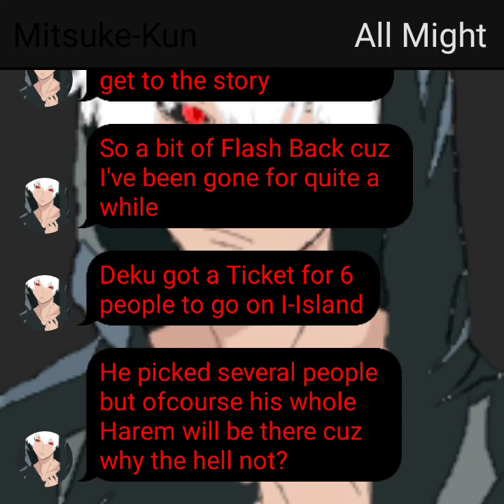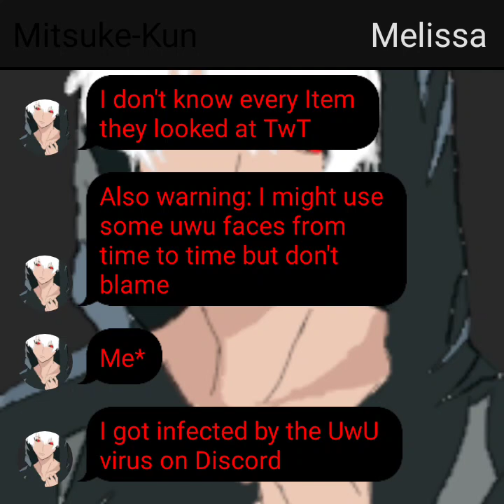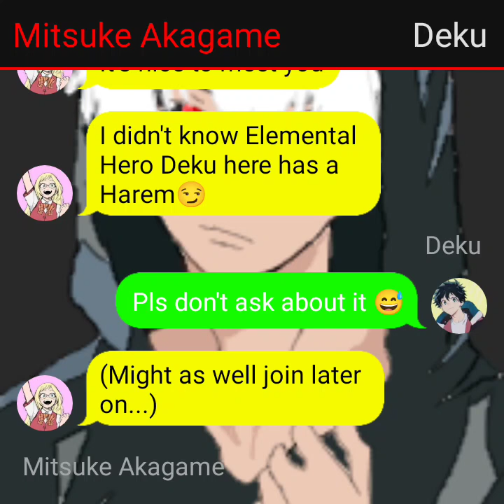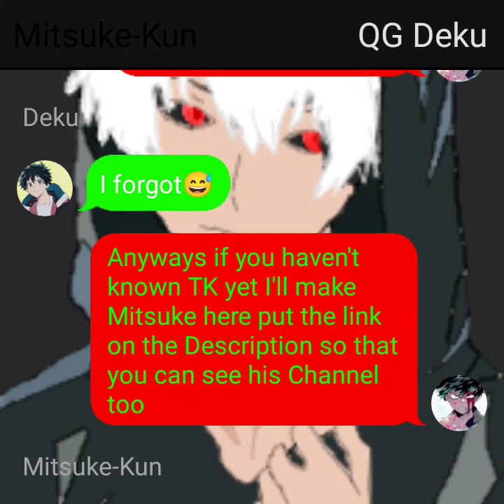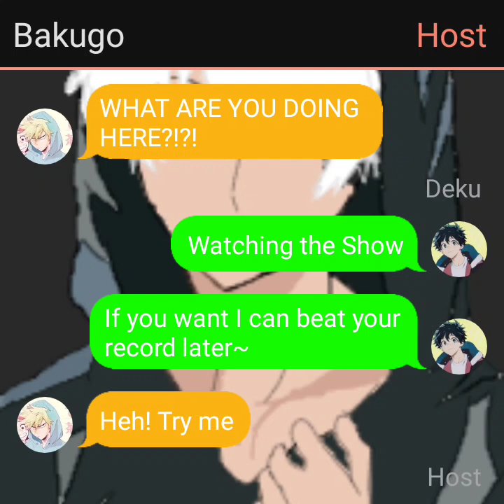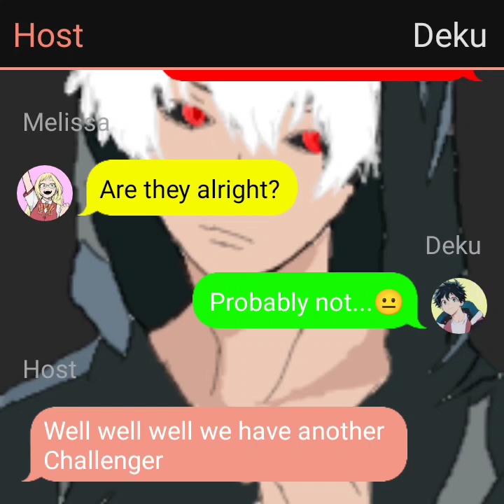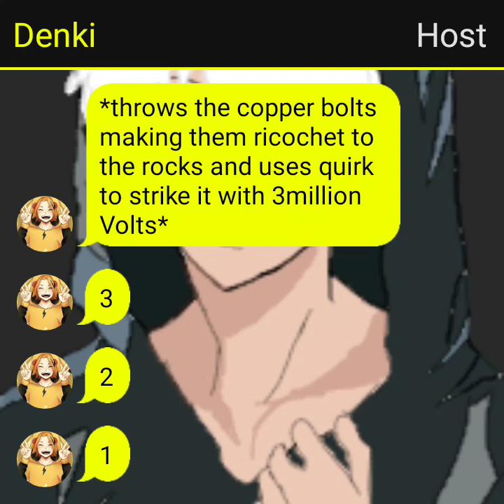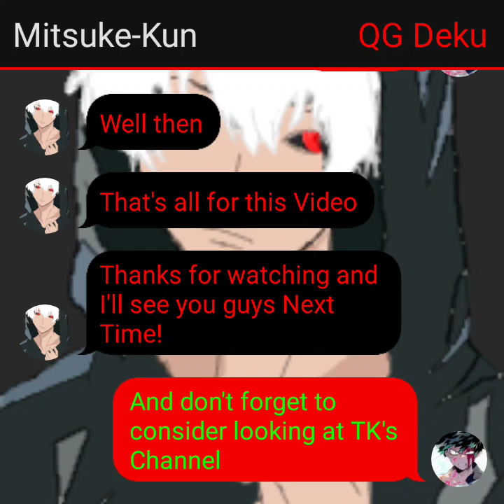ELEMENTAL DEKU S3 PART 2|| "Mr. Womanizer"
{All pics and GIFs I used are taken from Google, if I even used pics Idk}

Please consider Checking this Channel:
@TK 是否
P.S.
Thanks for Taking care of QG and the others while I was away 😉